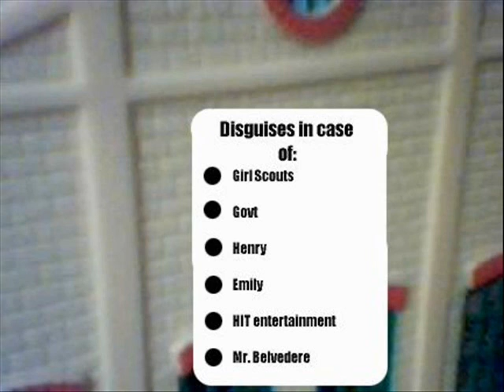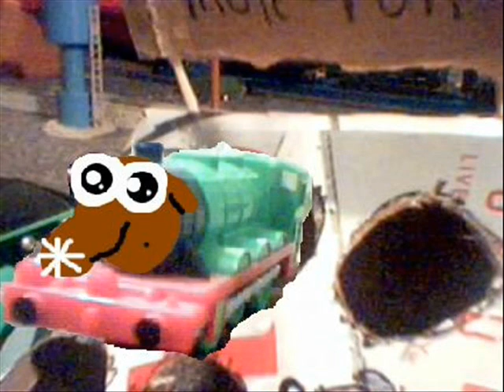Tomy Thomas and Friends chemistry project: Whack-a-mole ron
Just an extra credit movie I did for Chem class. hope she likes it.